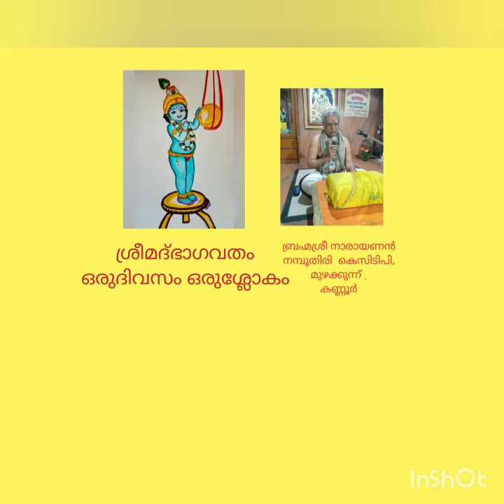Srimad Bhagavatham - One day One Sloka - Skandam 10 - Adhyayam 3 -Slokams - 34 & 35🙏🌹